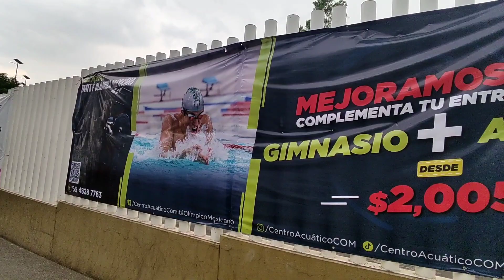Natación desde cero, curso intensivo Nadas o Nadas, Comité Olímpico Mexicano, CDMX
El comité olímpico mexicano abre sus puertas para pode aprender en el mejor lugar con las mejores técnicas de atletas profesionales, qué estás esperando, además los precios super accesibles, mejor que un sportgym